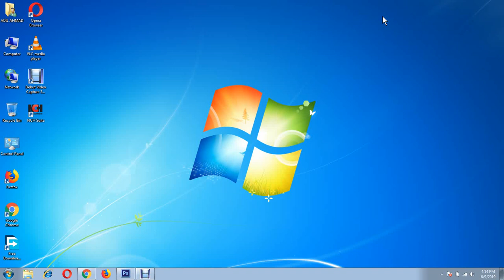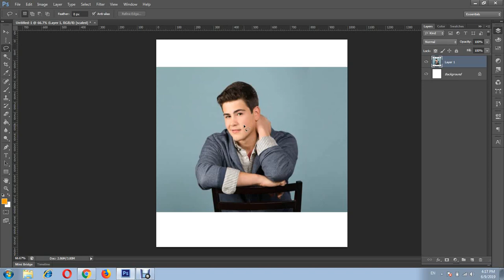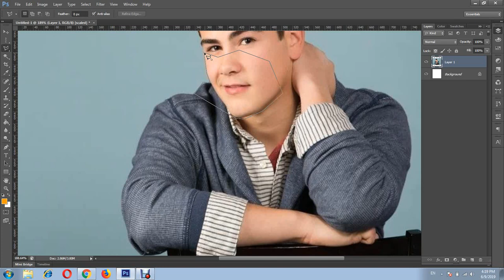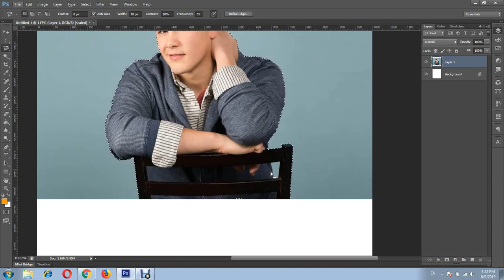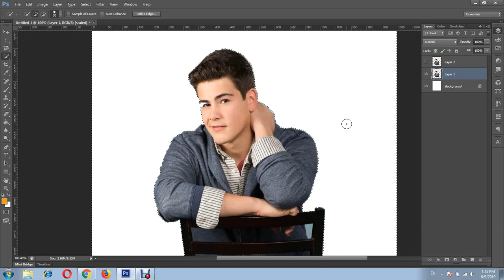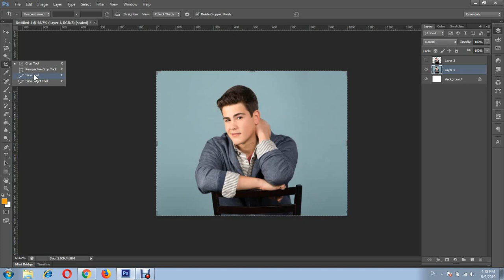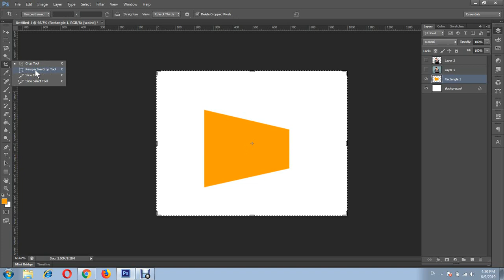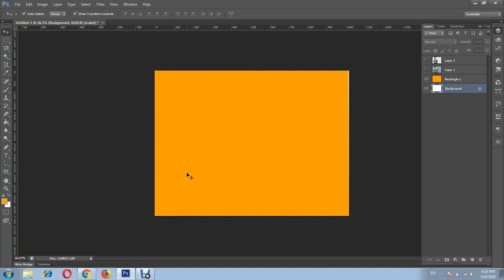Computer Training UrduHindi Adobe Photoshop CS6 Part 4 Selection and Cropping Tools